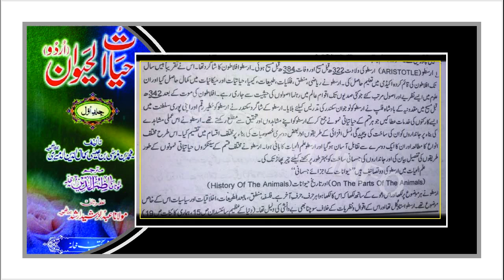Arastoo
ارسطو کی زندگی کی ایک کتابی جھلک